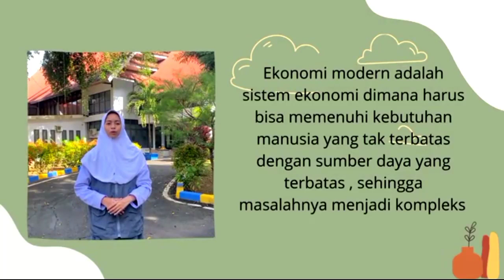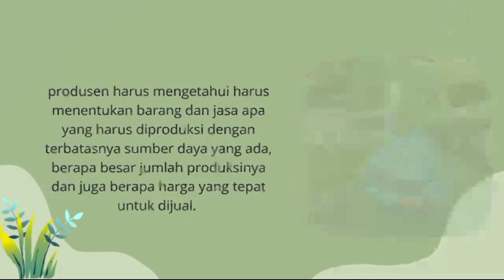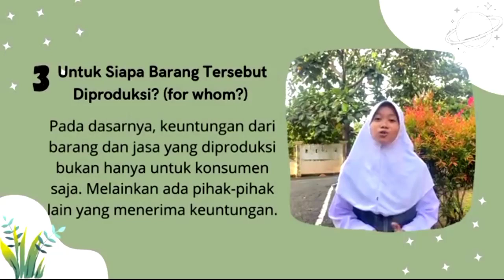Masalah Pokok Ekonomi Modern.Presentasi Kelompok 1,Siswa Kelas X IPA 5 SMA 7 Wajo 2022-2023